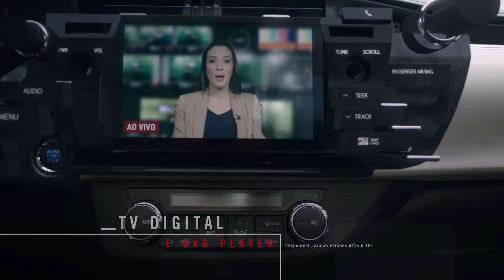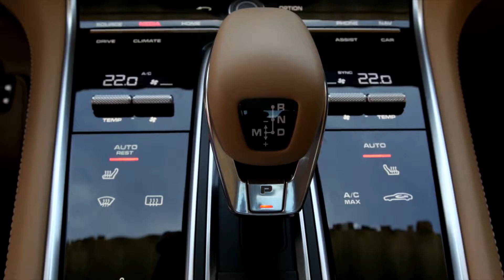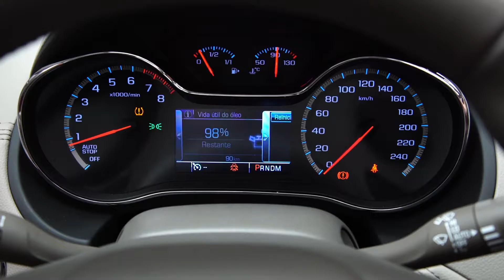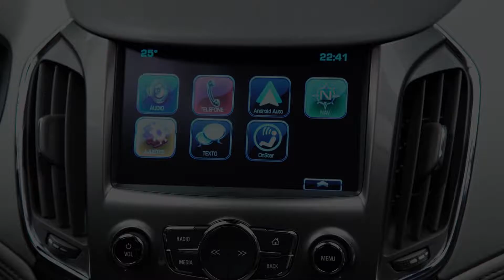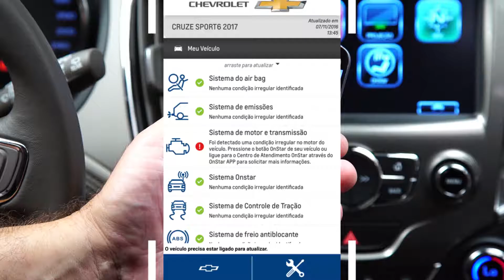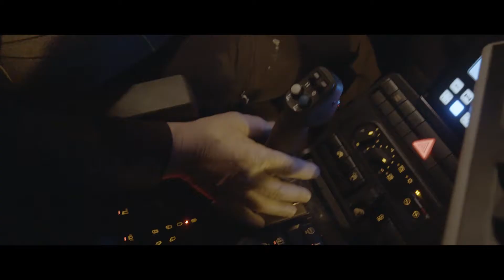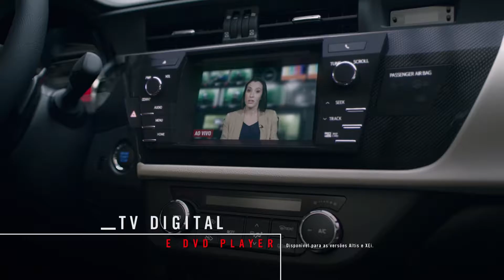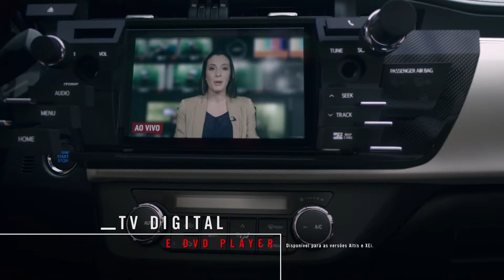Sport Motor TV - PGM 603